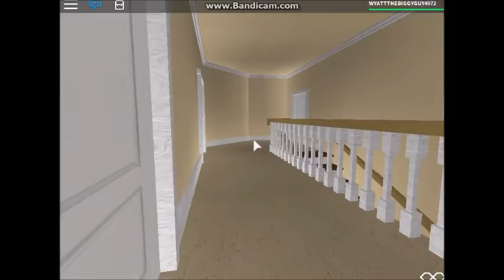house tour 3 9 18 16